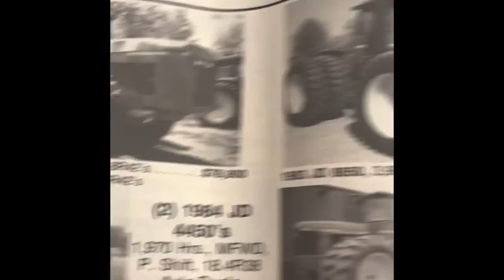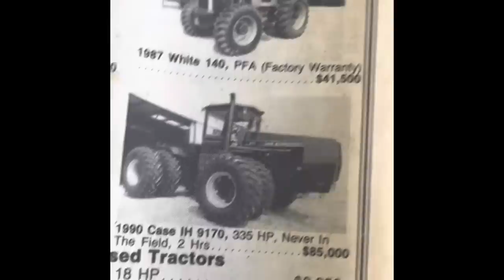Bought My First BRAND NEW Machine & Demolished a House